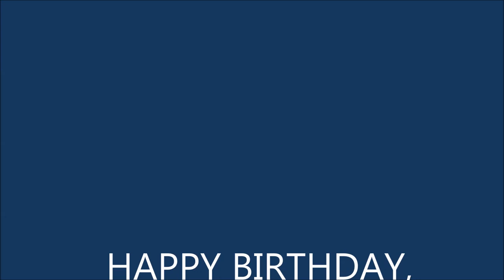Happy Birthday, Stephen Lee!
What better background music for these photos than Stephen's  own voice at four years of age.  His first public performance.